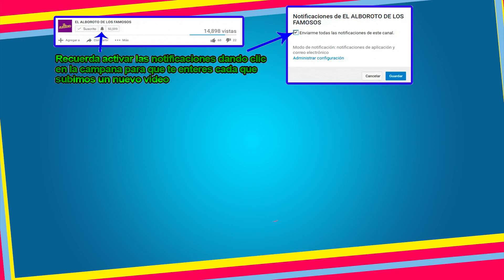Daniel lnsulta a excompañera por irse como una chacha